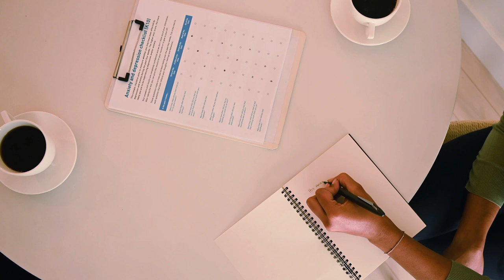Mantener la autonomía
Información útil tanto para personas mayores como para famliares o cuidadores. Repasamos cuáles son las opciones para conservar la autonomía, analizando los pros y los contras de cada una. Así estaremos en mejores condiciones para hablar de ello con el personal sanitario, y de elegir de acuerdo con los valores personales.
0:00 Introducción
0:24 Pérdida de independencia en las actividades cotidianas
1:47 ¿Quién debería plantearse un cambio para mantener su autonomía?
2:20 Actividad física adaptada a las personas mayores
4:14 Yoga
5:22 Rehabilitación o terapia ocupacional a domicilio
6:52 Hogares inteligentes
8:46 Programas de autogestión
10:00 Ejercicios mentales
10:44 Espera vigilante

Referencias: Bajo petición.